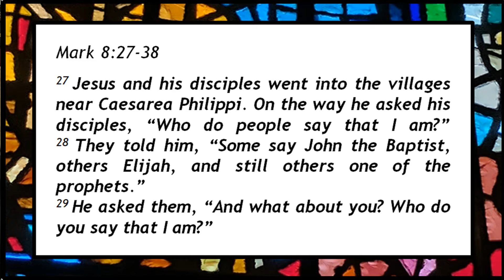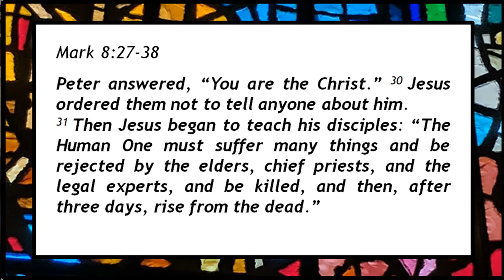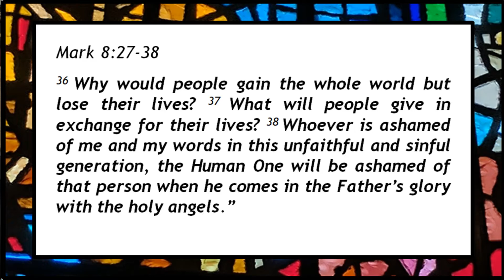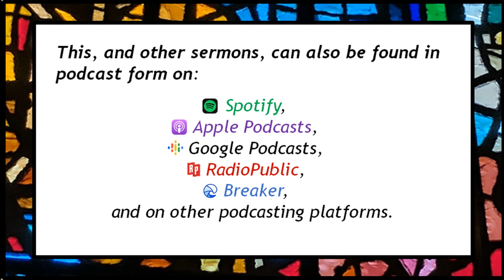Devotional Thoughts and Prayers for Sunday, September 12, 2021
"Who Is Jesus? A Sermon On Discipleship"...
Who is Jesus to you? How does that show in your life?